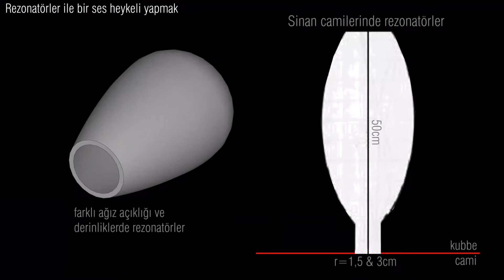52 Sıra Numaralı Proje Videosu - Üsküdar'da Mimar Sinan'ı Anmak